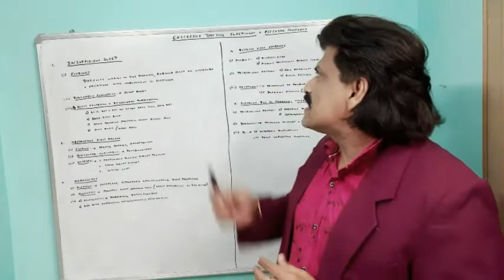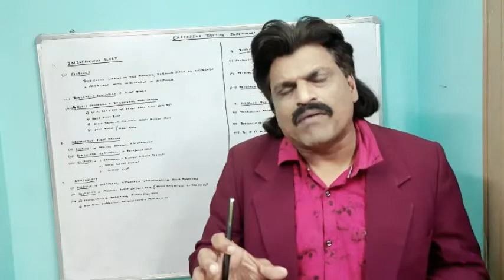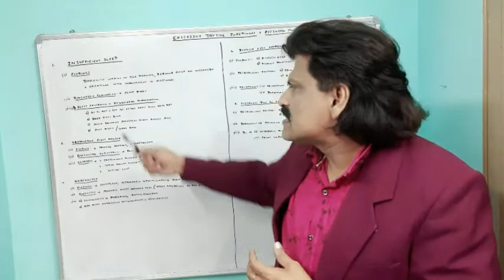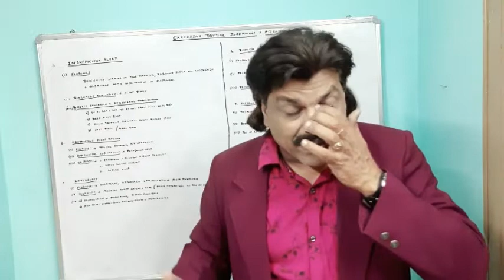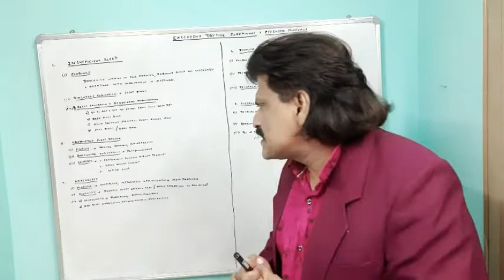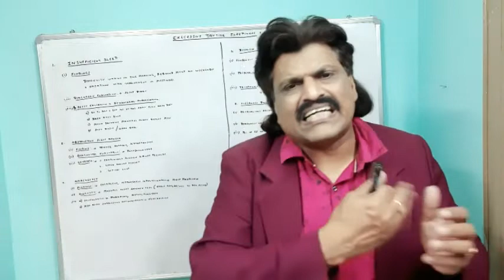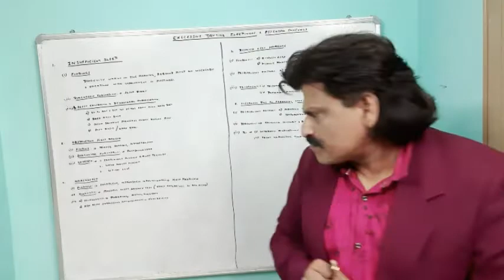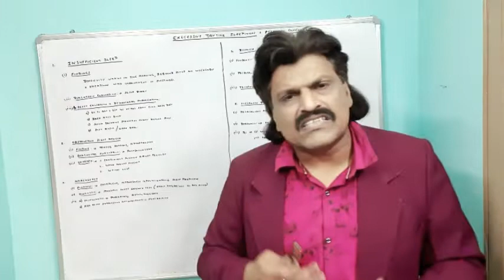EXCESSIVE DAY TIME SLEEPINESS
OPTIMAL DURATION OF SLEEP IS ESSENTIAL FOR GOOD HEALTH